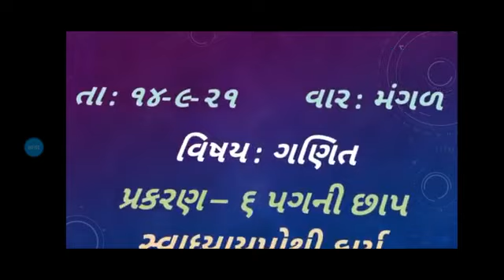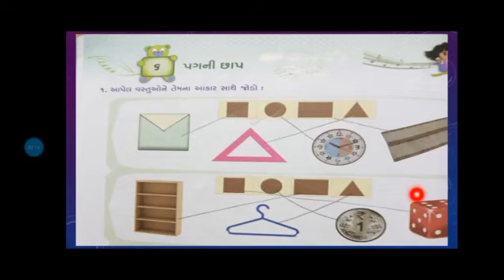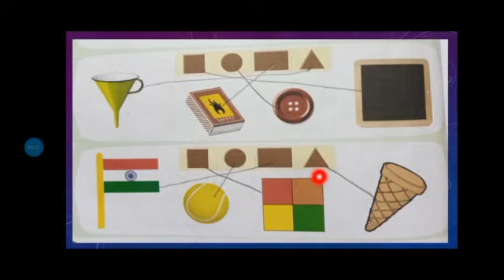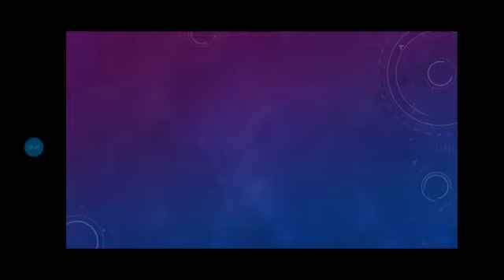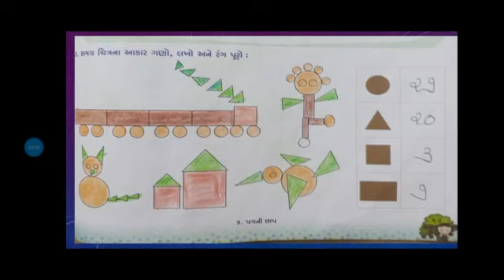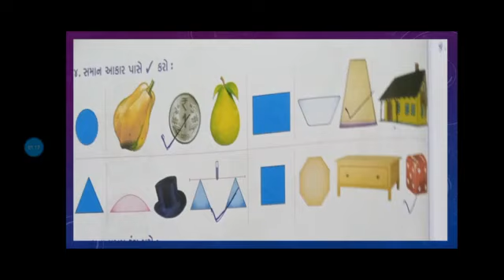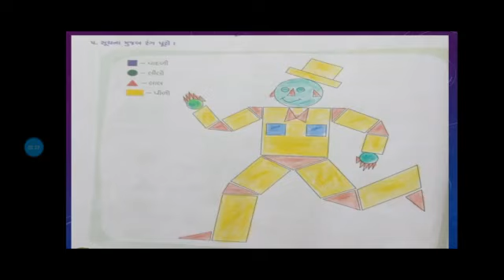Std 2 maths Sem 1 પ્રકરણ ૬ પગની છાપ (સ્વાધ્યાયપોથી કાર્ય પ્રશ્ન ૧ થી ૫)